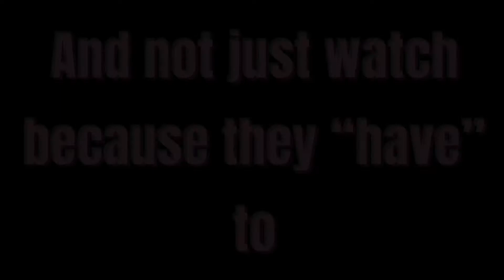What the f3ck? {re-upload}